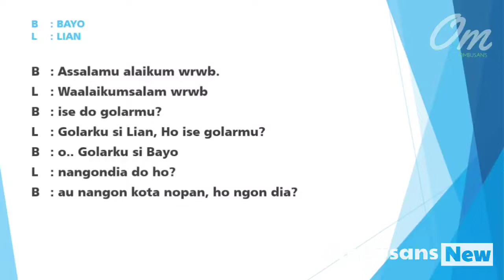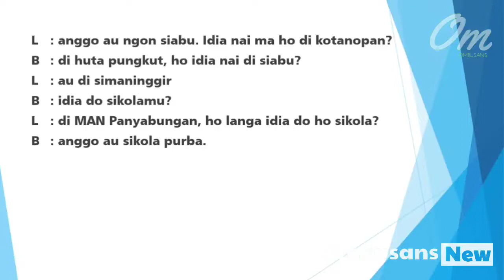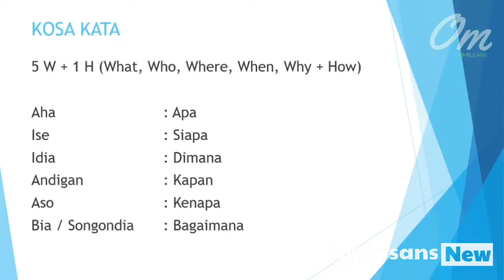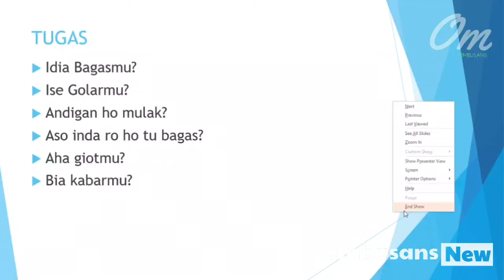Belajar Bahasa Mandailing : Topik Perkenalan #1